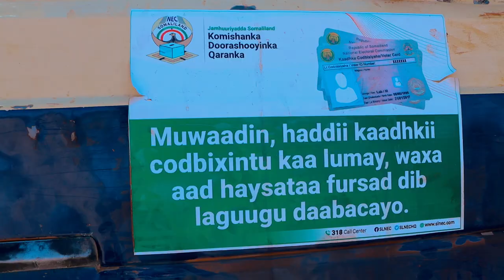XILDHIBAAN SICIID CUDHAY WAFTI UU HOGAAMINAYO SAFAR DHEER KUMARAY 22 DEEGAAN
Zaki mahd is always working to develop Somali art